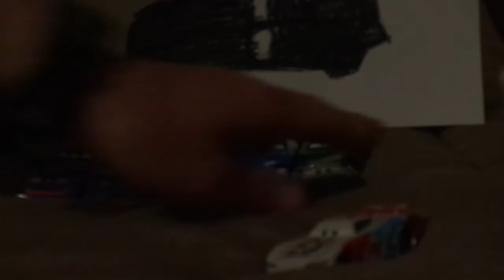Disney Pixar Cars 3 Paul Conrev (Next gen Bumper save racer #90 Piston Cup) diecast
Hello everybody & today, we're gonna take a look at Paul Conrev (Next gen Bumper save Piston cup racer #90) from Cars 3.